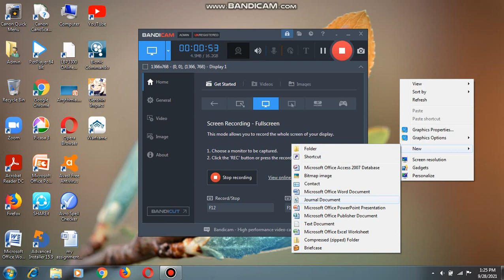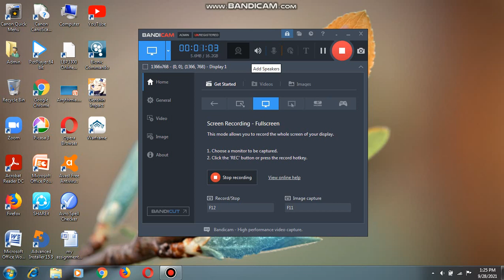My Screen but no minecraft